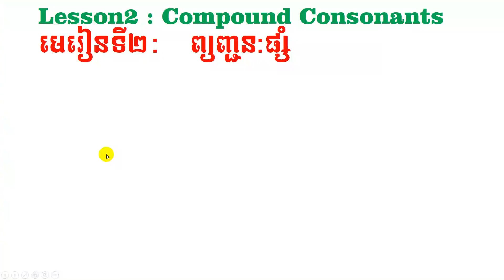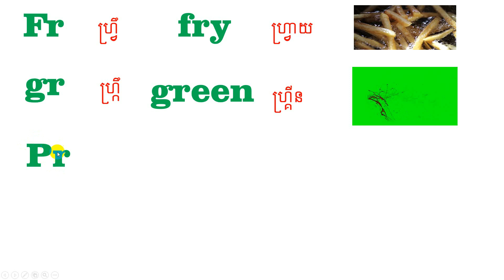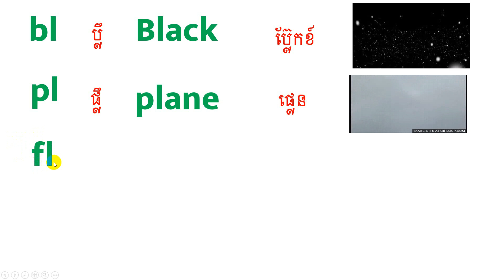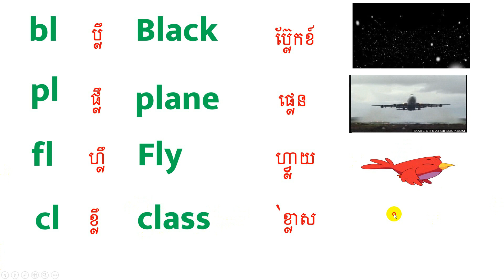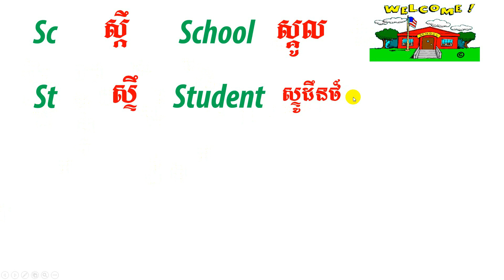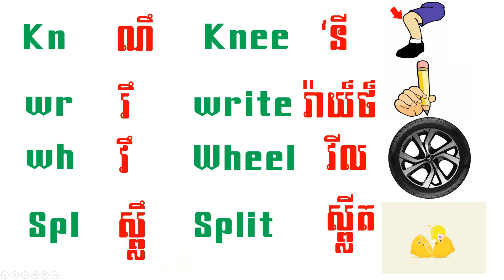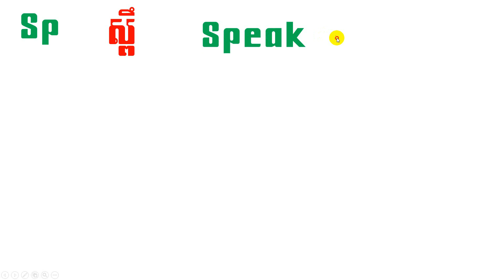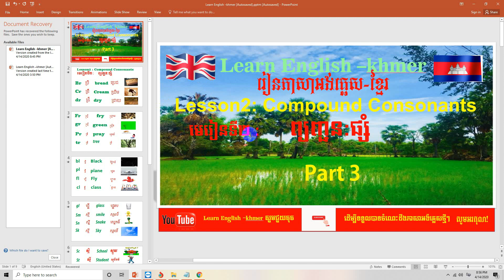Learn English khmer part3